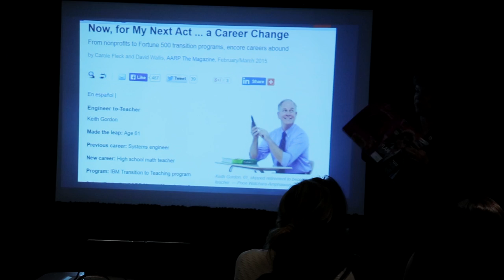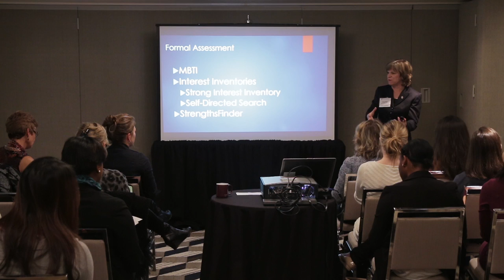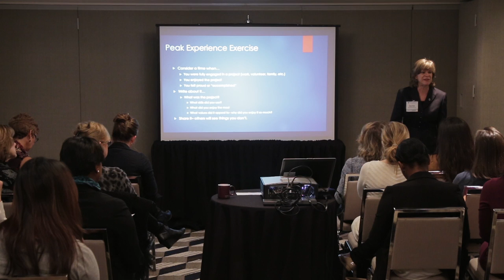Remarkable Women: Sue Gordon (Ed, '95)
3rd Annual Johns Hopkins Women in Business (WIB) Affinity Conference - Remarkable Women: Power, Purpose, Passion

Sue Gordon (Ed, '95): Director of Career Development
American University